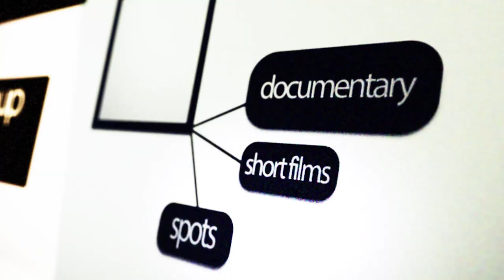Palomero de Trayectoria: Nene "el Pelú" suelta sus palomas.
El reconocido palomero nos abre las puertas de su palomart y nos cuenta todo.

Puedes apoyar mi canal comprando un cafecito GRACIAS! por su respaldo.

Agradecemos su apoyo, su ayuda nos ayuda a producir más y mejor,